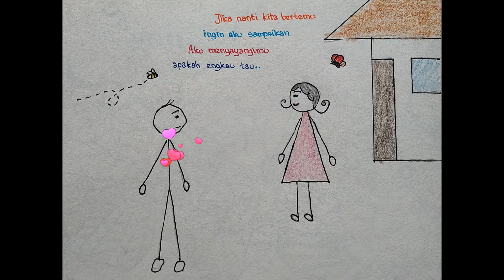Keajaiban - Ghea Indrawari ( free drawing )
Hey!
Thanks... Xo - Spa